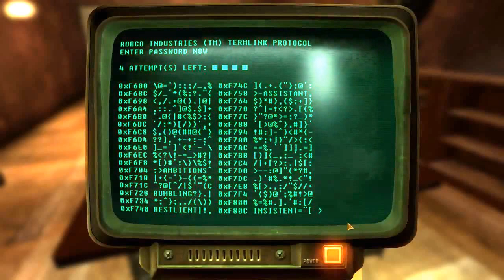Let's (Role) Play Fallout New Vegas Episode 95 -- Mafia, Mystery and Mayhem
Dear Diary,

If ever I experience a major career change and find my self in charge of a large crime syndicate or similar organisation I would introduce a mandatory and extremely competent test for any goons I would be hiring.

The minimum passing grade would require said guards to spot a heavily armed badass with a floating robot sneaking in front of them.

Thanks to my mass exploitation of the lackluster Gomorrah security I think I have dug up enough dirt to justify a little bit of a management change around these parts.